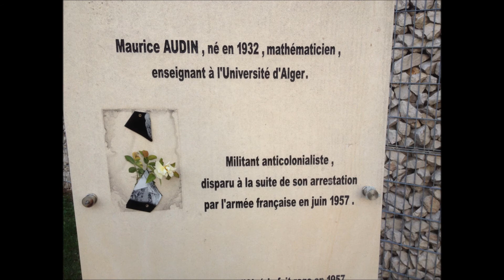A Paul Eluard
A Paul Eluard, texte de Geneviève Buono. Musique Alula groupe.
Les livres de l'auteur sont présentés sur le site de Sophie l'a dit.